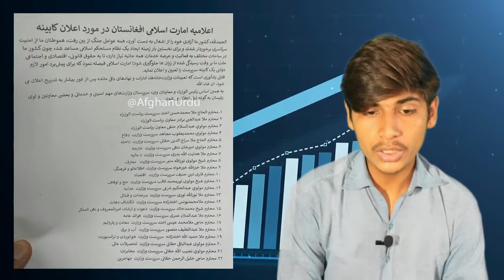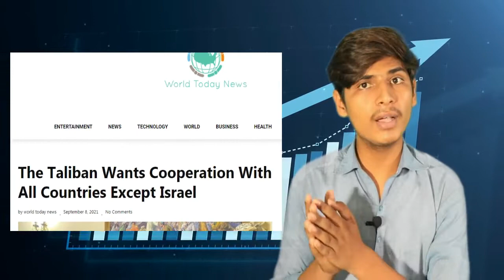Taliban Nay Israel Ko Lalkaar Diya - Afghanistan ka PM Pakistan Ka Pkaa Dost Nikla